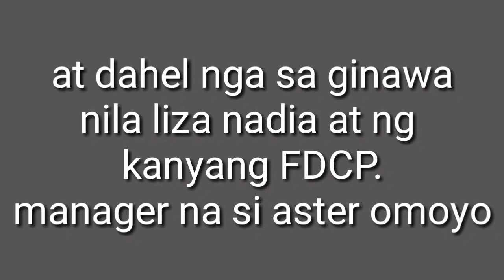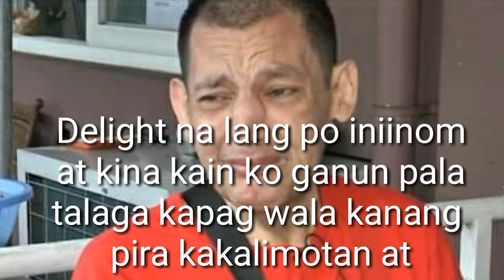imosyonal na minsahi ni john regala ky raffy tulfo